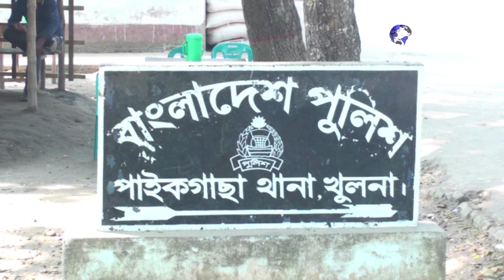পাইকগাছায় পরিত্যক্ত অবস্থায় ২টিঁ দেশীয় পাইপগান,২রাউন্ড কার্তুজ,৮টি হাত বোমা ও জিহাদী বই উদ্ধার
Official Address:
76/2 Uttor Chashara, Rajdhani Apurbo Tower,